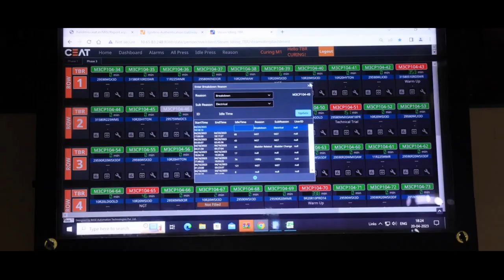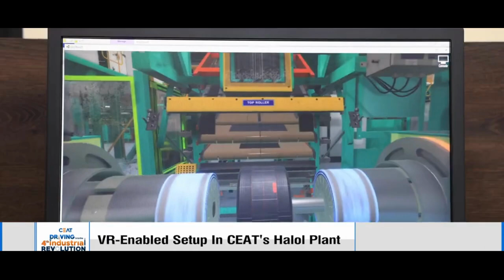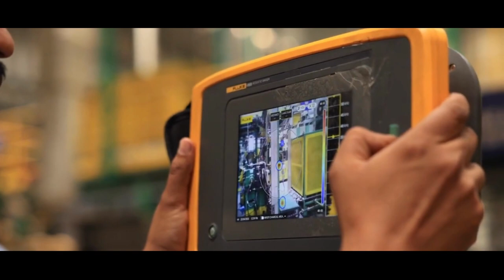CEAT - CNBC TV18 Exclusive: Driving in to the 4th Industrial Revolution with CEAT’S Halol plant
We've made history as the world's first tyre brand to receive the coveted Lighthouse designation from @wef. Join us in witnessing the game-changing journey of our Halol plant with CNBC TV18, as we unveil our remarkable commitment to innovation and sustainability, revolutionizing the future of the industry.